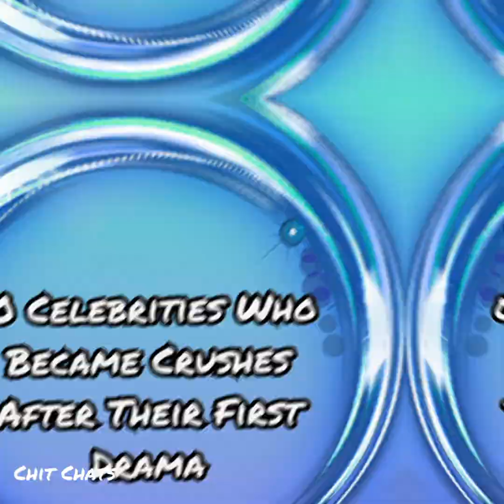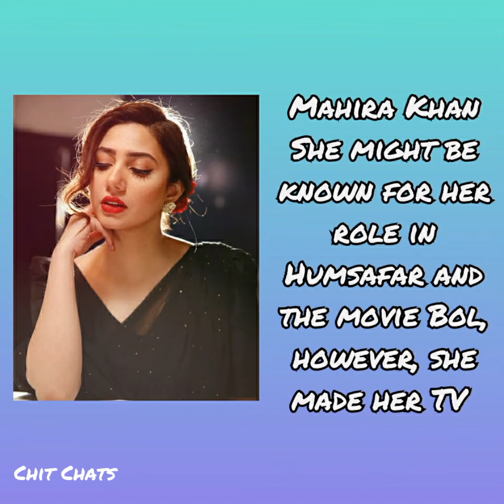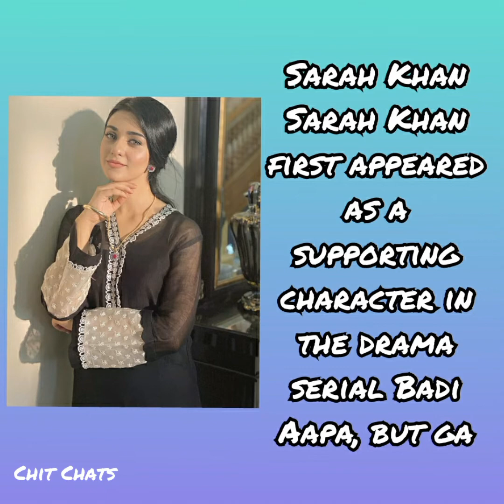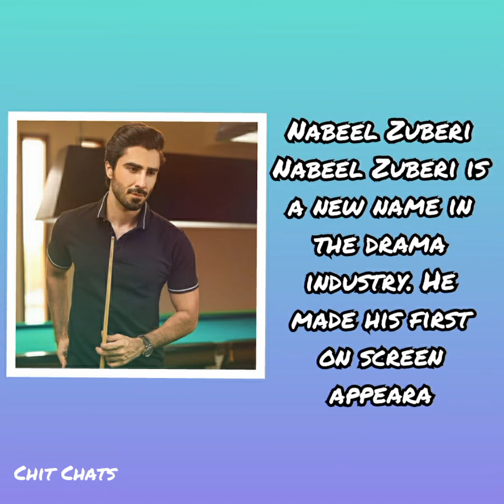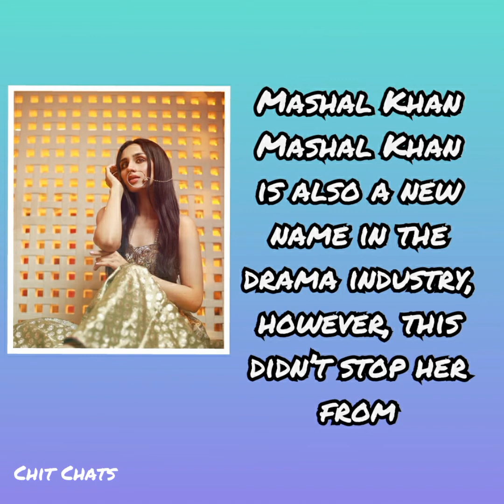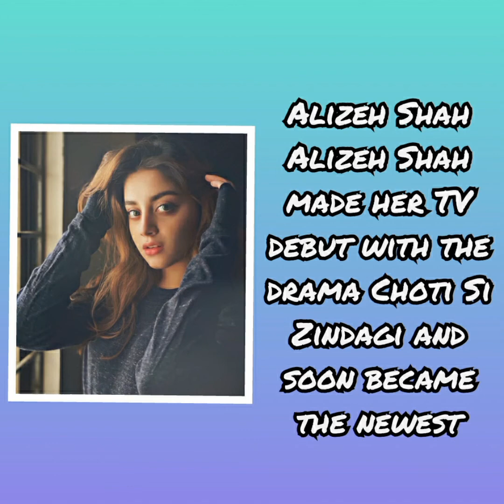10 Celebrities who became famous after their First drama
This video give you the info about the celebrities first drama who made them crush of the Thousands peoples heart💓